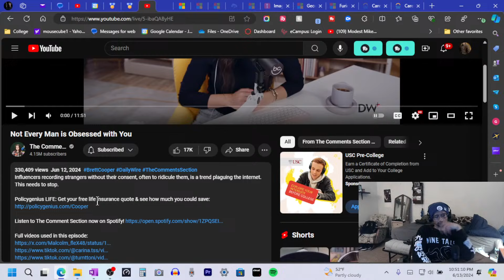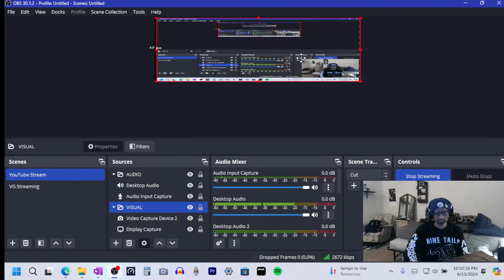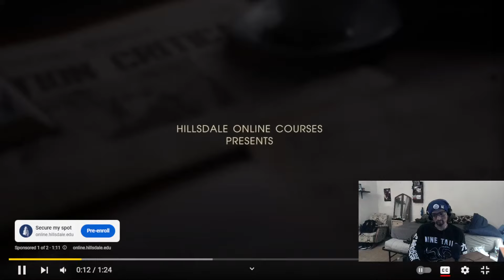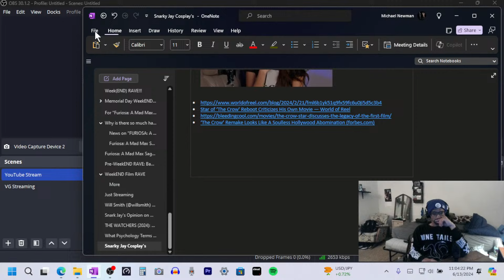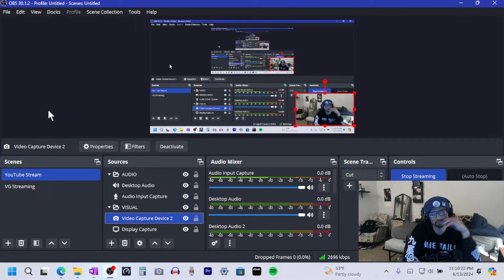Public Nuances of 2024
Yet another recurring trend...